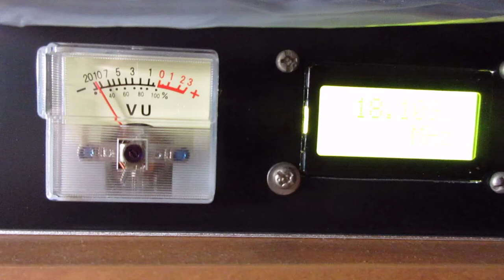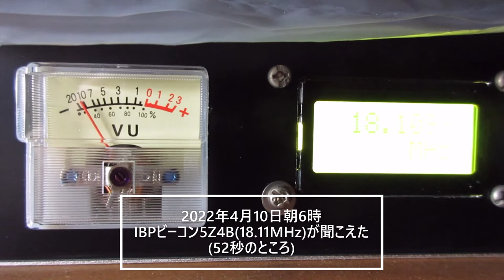朝聞こえたIBPビーコン5Z4B（18MHz）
4月上旬のある日早朝、18.110MHzのIBPビーコンをチェックしたらケニアの5Z4Bが聞こえた。ほとんど、香港のVR2Bとこの局だけが聞こえていた。
この録画の1，2日前にも聞こえていた。
この周波数で、この時間帯に東アフリカとのパスがあるとは思わなかった。